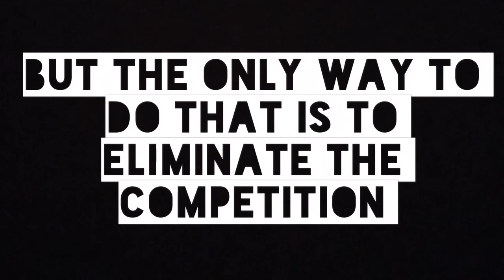Ainsley The Angel Of Death (2018) (official trailer)